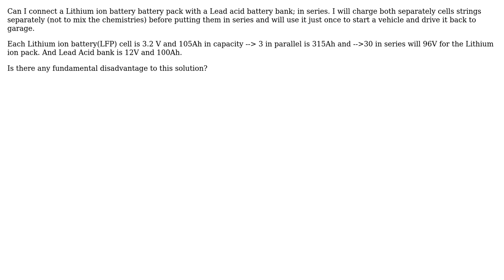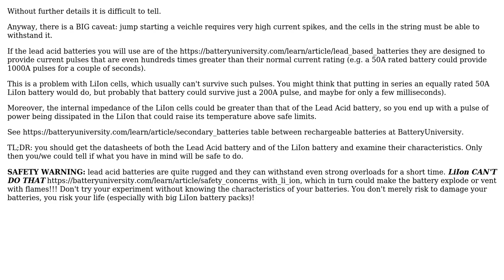Mixing Lead acid and Lithium ion in series, after charging them separately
With thanks & praise to God, and with thanks to the many people who have made this project possible! | Content (except music & images) licensed under CC BY-SA | Music | Images & others | With thanks to user Swati user Lorenzo Donati -- Codidact.com and the Stack Exchange Network Trademarks are property of their respective owners. You are responsible for your own actions.